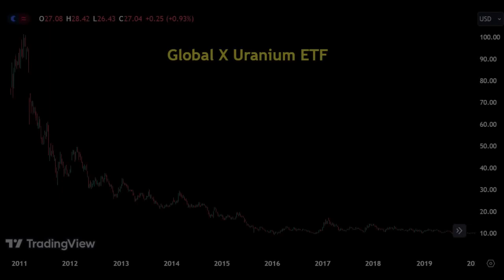Uranium Goes KABOOM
Nuclear Energy (& Uranium) is once again being embraced by the world as they seek out ultra clean (zero emission) energy to combat the effect of global warming and climate change. From an investment perspective, could Uranium producers and explorers be the Next Big Thing (BoomBull Market)?